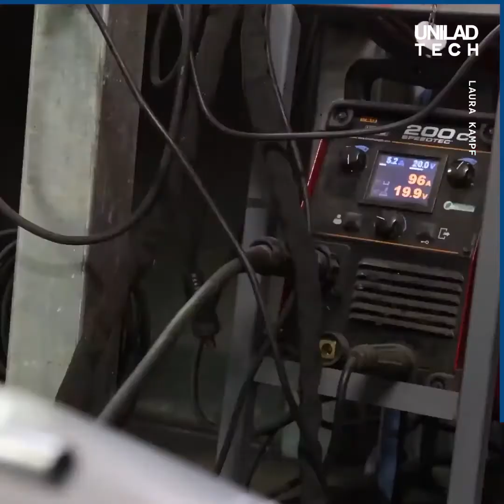Upcycling two old wheelbarrows into a functional bicycle trailer 🚲🛠